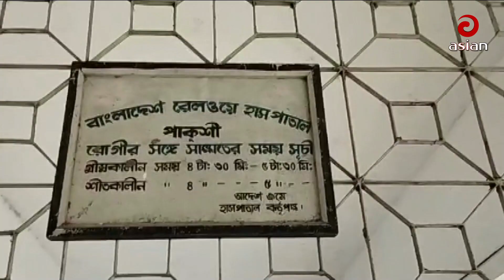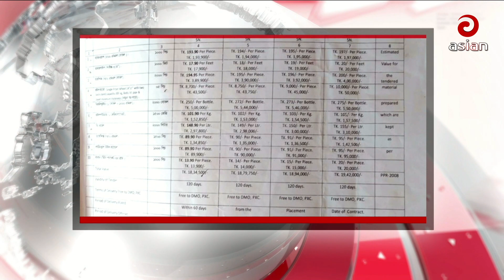পাকশী রেলওয়ে হাসপাতালে চলছে লুটপাট | Pakshi Hospital | Asian TV